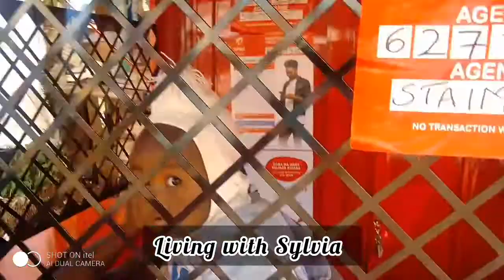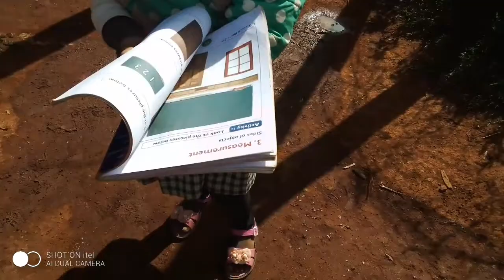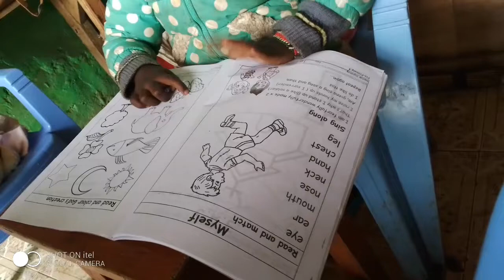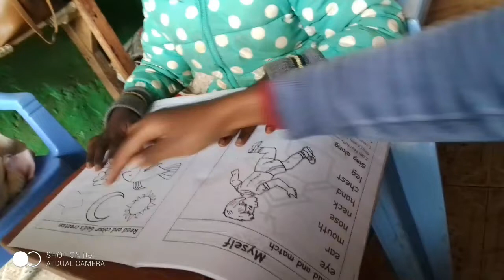VLOG❣️: RANDOM DAYS IN A LIFE OF A SINGLE MUM // Mini Skincare routine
MUSIC
Musician: ASHUTOSH

Musician: ASHUTOSH